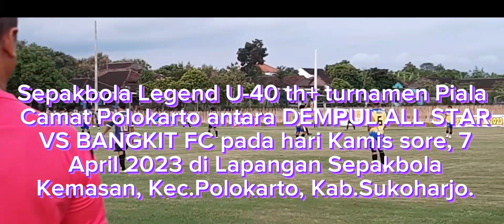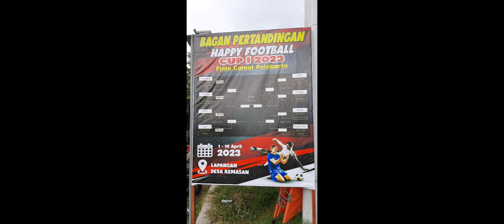PIALA CAMAT POLOKARTO : DEMPUL ALL STAR SRAGEN VS BANGKIT FC SUKOHARJO DI LAPANGAN KEMASAN.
Turnamen Piala Camat Polokarto mempertemukan duel menarik antara klub Dempul All Star Gemolong Sragen VS Bangkit FC Sukoharjo pada hari Kamis, 6 April 2023 mulai jam 16.00 Wib - Selesai di Lapangan Sepakbola Kemasan, Kel.Kemasan, Kec.Polokarto, Kab.Sukoharjo, Jawa Tengah, Indonesia.

Skor akhir 3 - 2 menang DAS